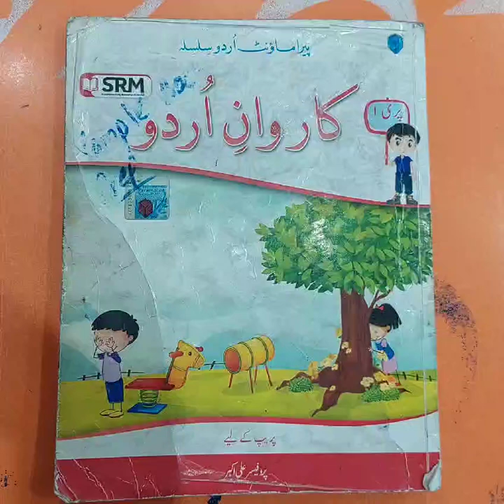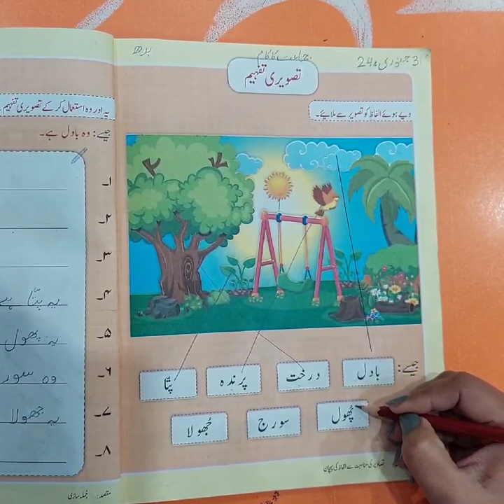Grade Prep Subject # Urdu Date# 3rd Jan, 24